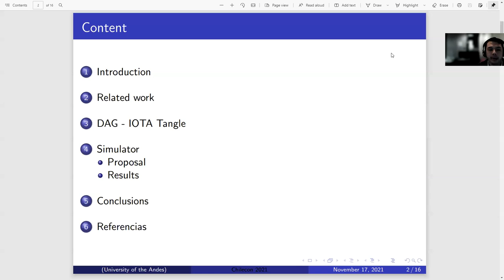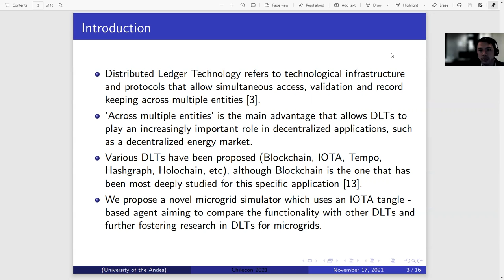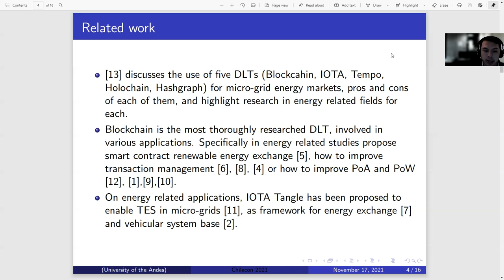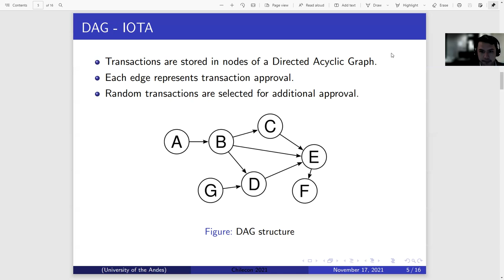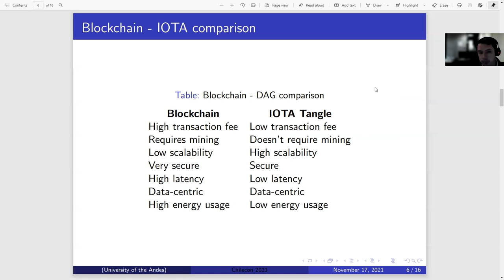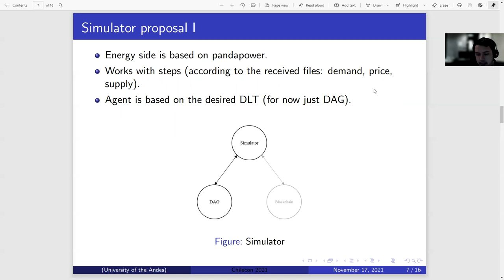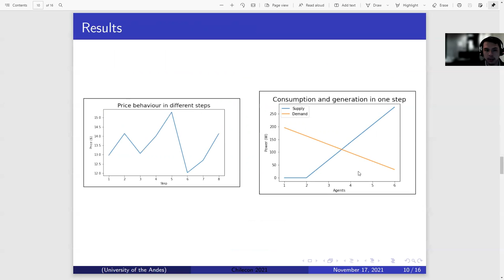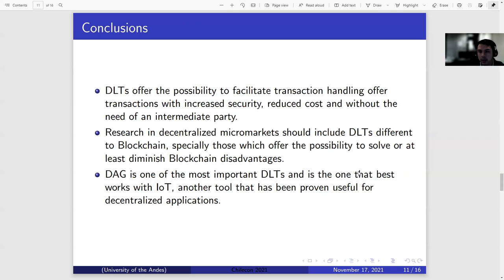Distributed Ledger Technologies Based Microgrid Energy Management Using IOTA Tangle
Distributed Ledger Technologies Based Microgrid Energy Management Using IOTA Tangle presentation Chilecon 2021